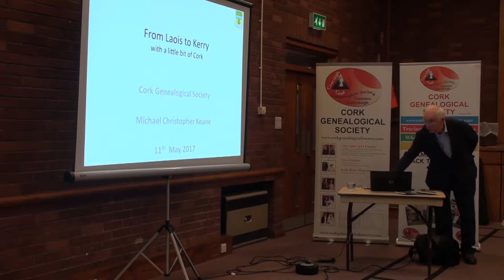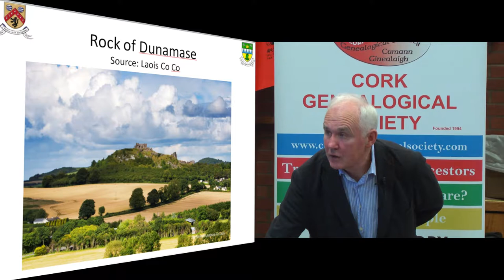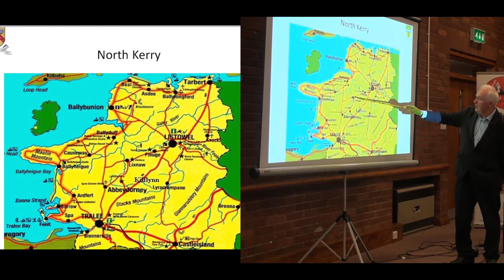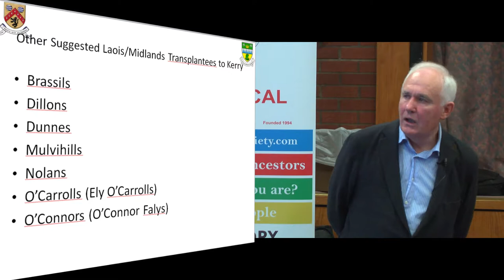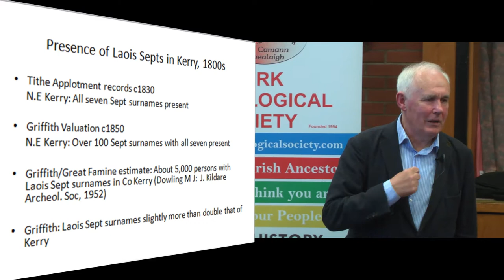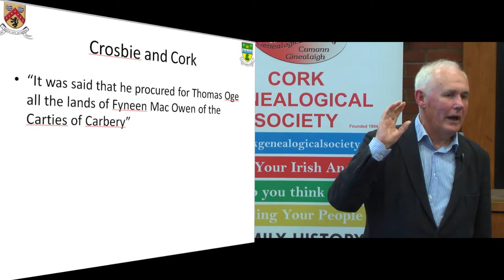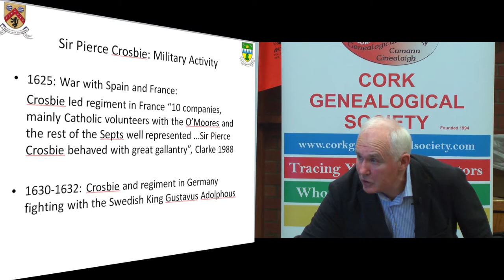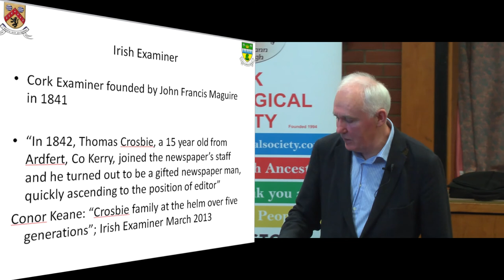Cork Genealogical Society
Genealogy talk on some Irish names from Laois to Kerry